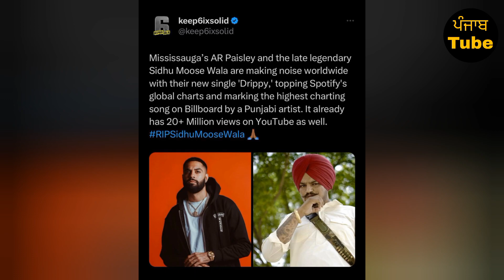Sidhu Moose Wala • Top News Media of Canada 🇨🇦 Talks About Drippy • Big Update